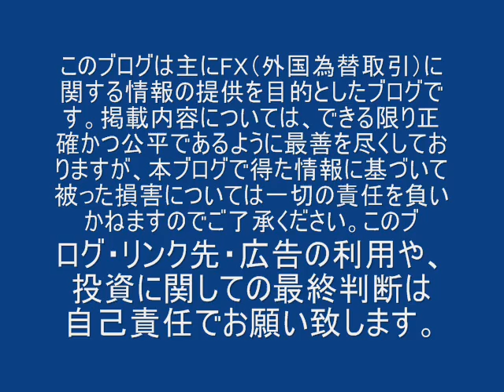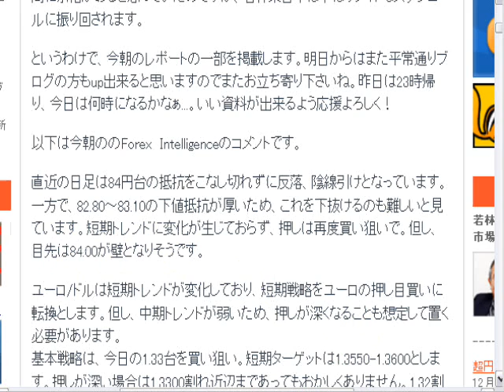モーサテとシティバンクのドル円予想 12/15/10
ドル円